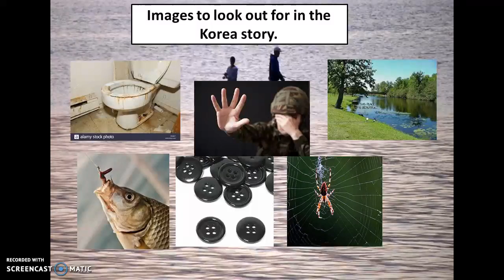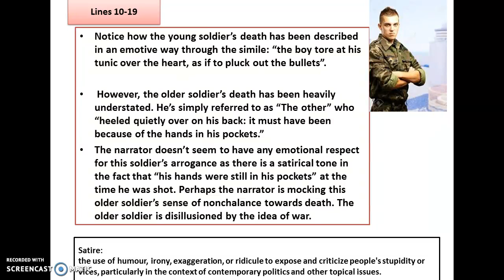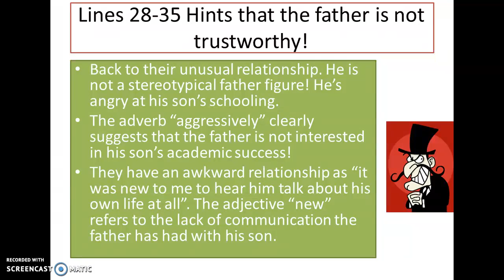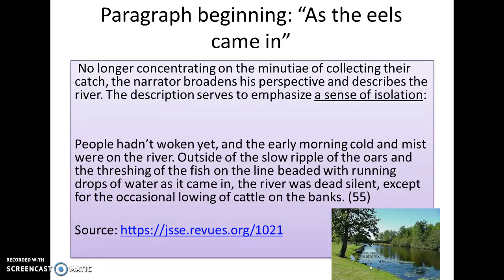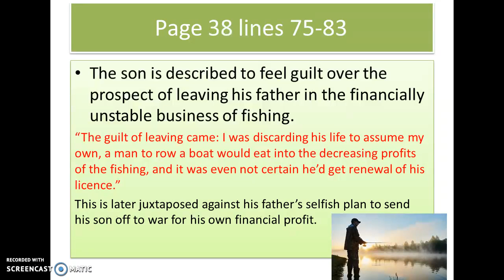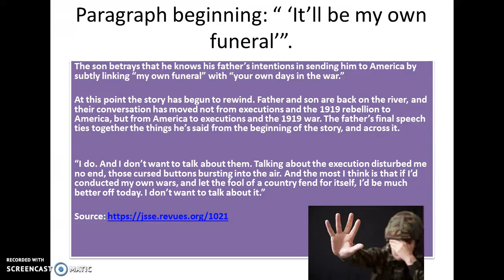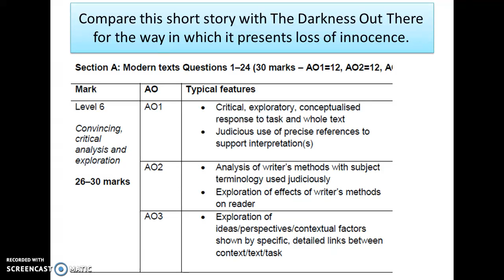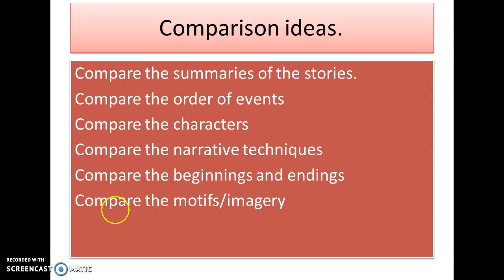Telling Tales AQA English Literature: Korea (short story) PART 2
Part 2 offers you short analysis examples of some key events/quotes in the short story: Korea.